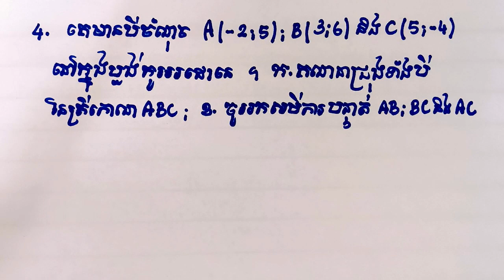គណនាចម្ងយ និងសរសេរសមីការបន្ទាត់នៅក្នុងប្លង់កូអរដោនេ (ប្រឡងខែ 08.08.2023 ពិន្ទុ១៥)